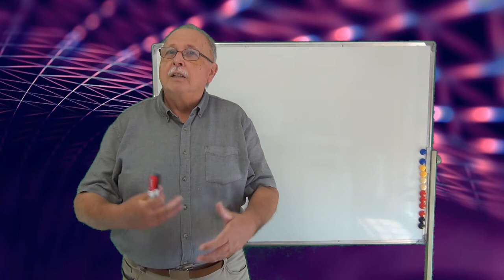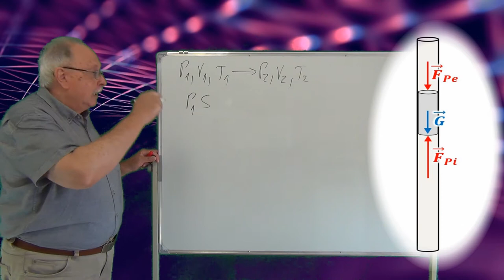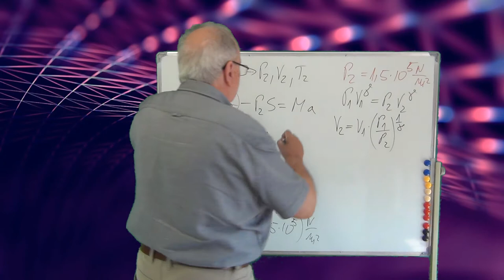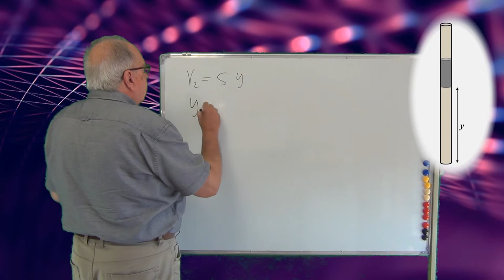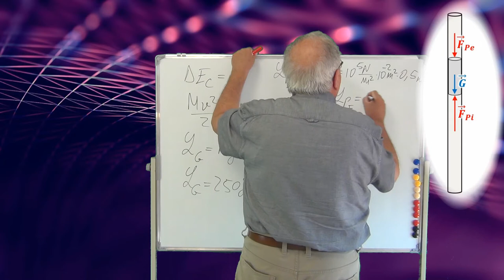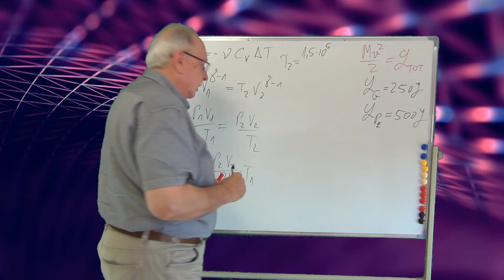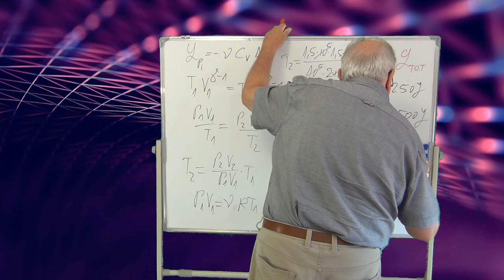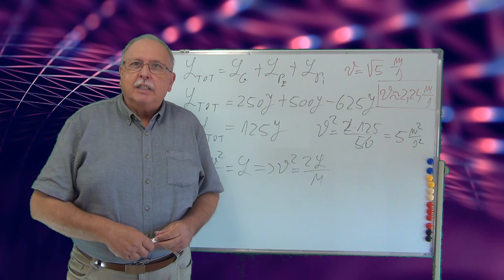CELE MAI FRUMOASE PROBLEME DE FIZICĂ_14 (VITEZĂ MAXIMĂ)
ESTE PREZENTATĂ O PROBLEMĂ A CĂREI REZOLVARE PRESUPUNE ATÂT CUNOȘTINȚE DE MECANICĂ CÂT ȘI DE TERMODINAMICĂ.
VIDEOCLIPUL LANSEAZĂ, ÎN FINAL, O PROVOCARE PENTRU REZOLVAREA UNEI EXTINDERI A PROBLEMEI PREZENTATE.